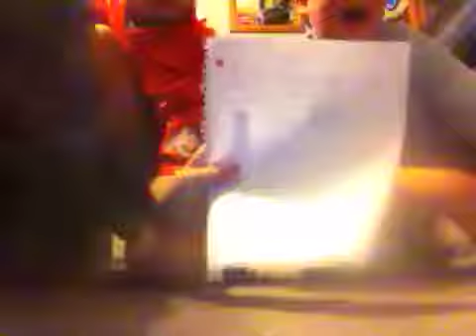2 truths 1 lie